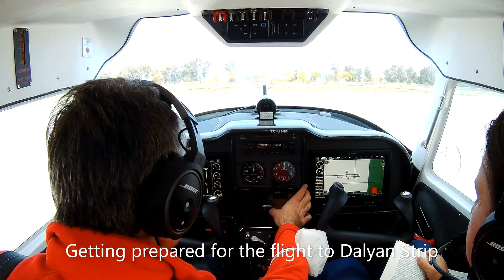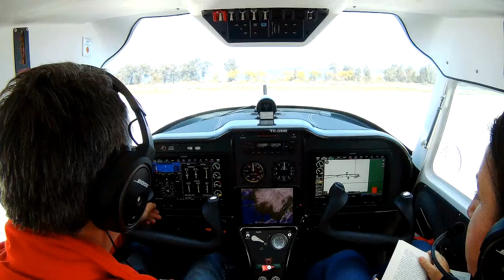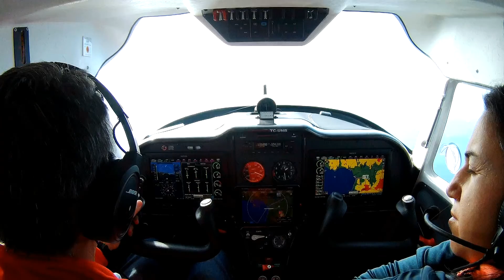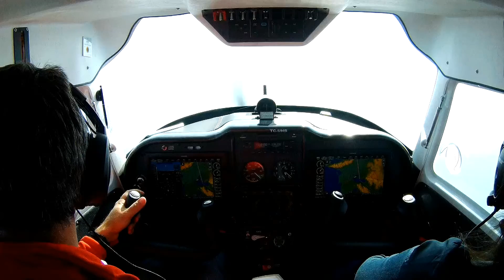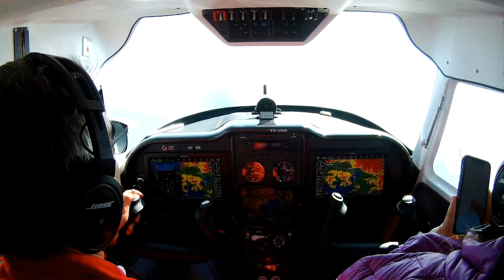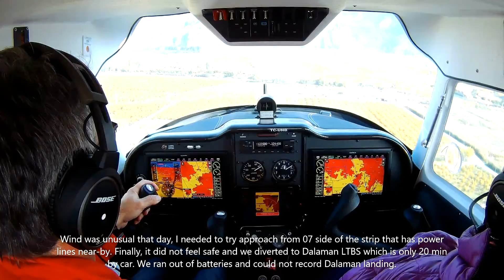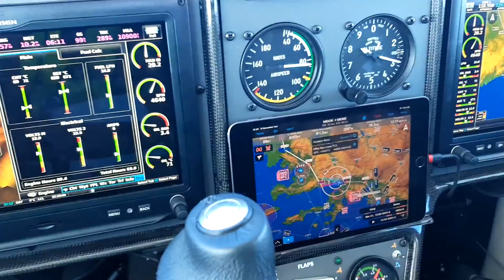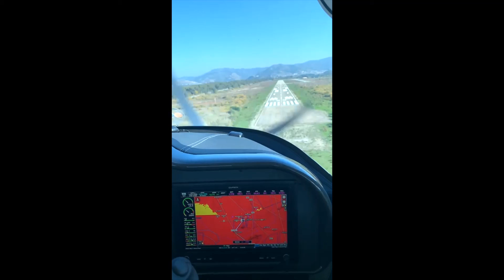TL 3000 Sirius Cross Country Efes to Dalaman